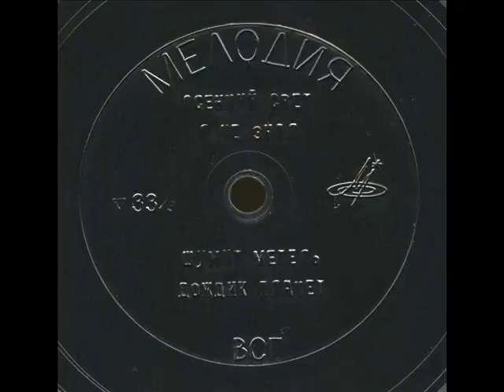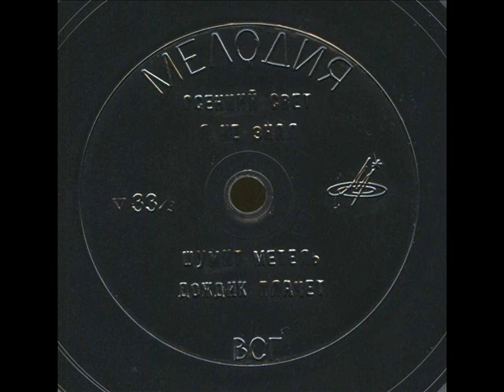Николай Никитский - 1970 - Поет Николай Никитский © [EP], Flexi-disc © Vinyl Rip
A1. Осенний Свет 00:00
A2. Я Не Знал 03:56

B1. Шумит Метель 06:13
B2. Дождик Плачет 09:08

Ретро ★ Николай Николаевич Никитский ★ Вокал/

P.S. Запись размещена лишь для ознакомления © Я не имею на нее никаких прав и, возможно, ее скоро удалят © Если Вам понравились песни в исполнении Николая Николаевича Никитского - Вы можете заказать эту или любую другую пластинку или CD-диск с композициями этого замечательного исполнителя на интернет-аукционе или купить её в специализированном магазине...